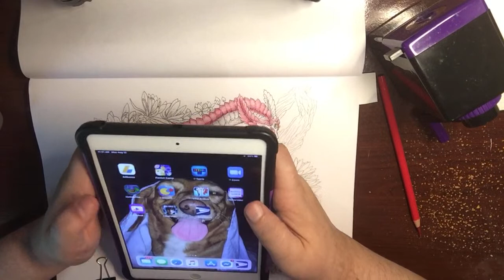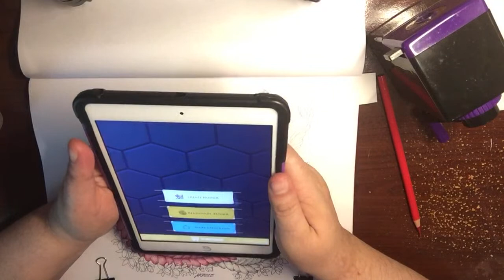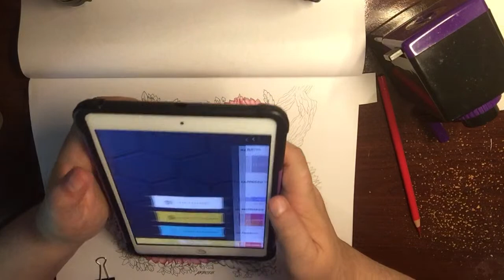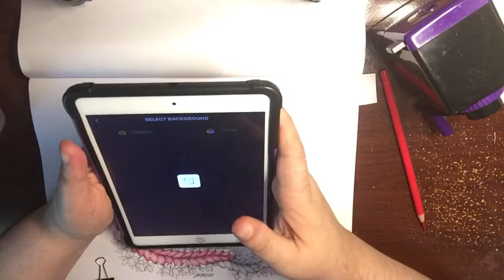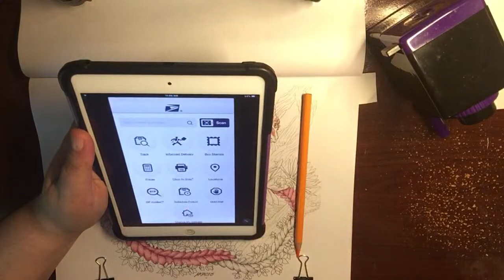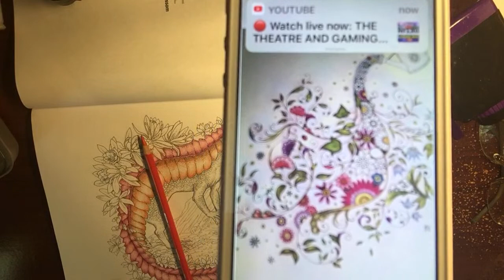Coloring dragon again Color and chat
This is a coloring therapy channel for 13 years old and older thank you.